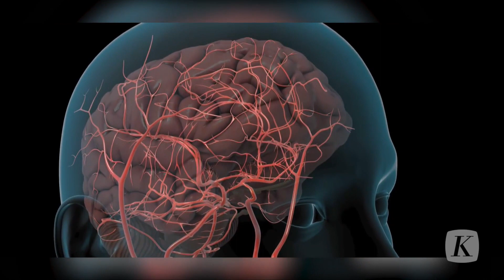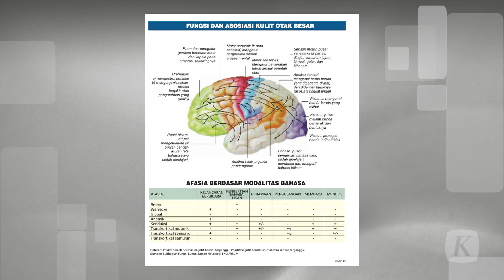Bruce Willis "Yippee Ki-Yay" Berjuang Lawan Afasia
Aktor ternama Hollywood, Bruce Willis, mundur dari dunia akting setelah didiagnosis menderita afasia. Kabar mengejutkan itu disampaikan keluarga Willis melalui instagram pada Rabu,30 Maret 2022.

Apa sebenarnya afasia?